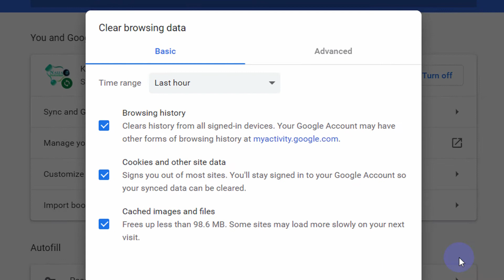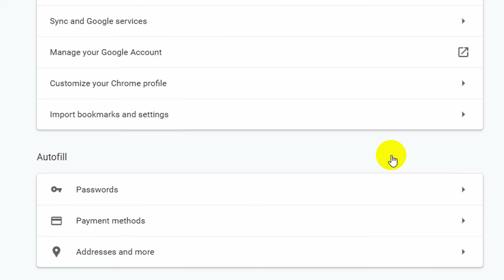How Delete Search History From Google | 2021 Updated!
In this video, we will take you through the easy process of how to delete history from google chrome. This video is part of a four-part series in which we explain all of the methods you may regain control of your information.